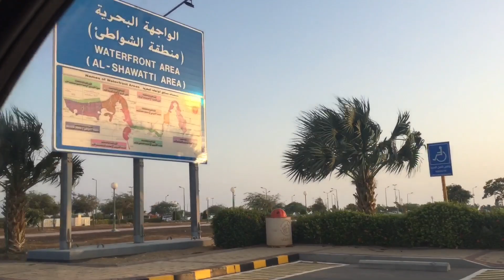Life in KSA